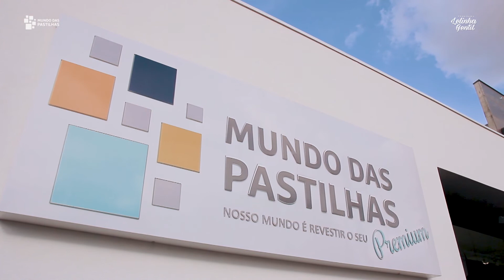Mundo das Pastilhas Premium atende o gosto de cada um com os porcelanatos | Lelinha Gentil